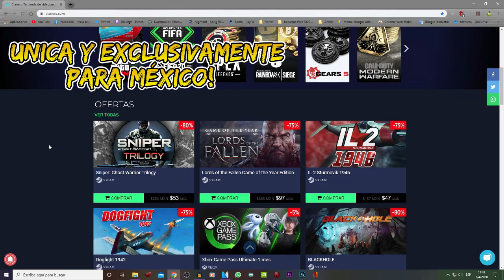Yo no entiendo que les pasa por su cabeza || RAINBOW SIX PS4 ESPAÑOL MEXICO